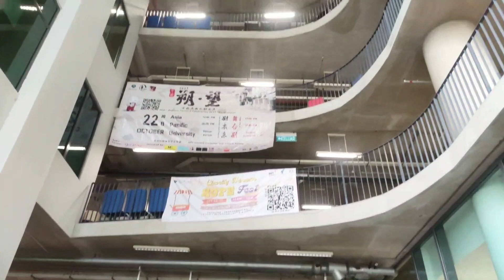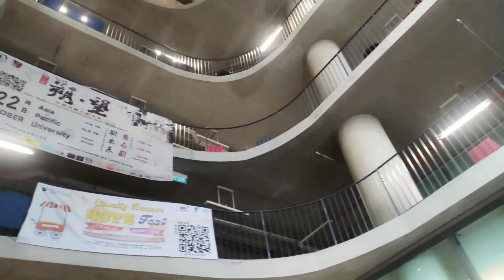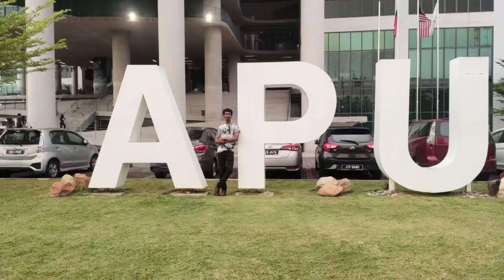Last Time at Asia Pacific University || Bangladeshi Malaysian Student || Vlog 165